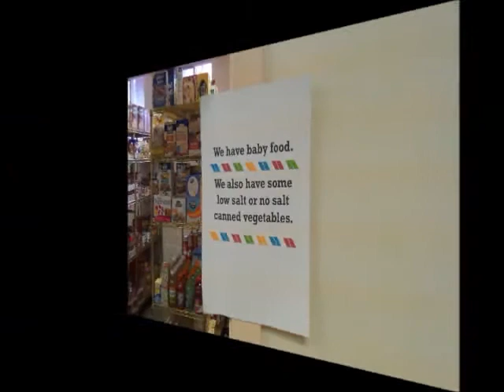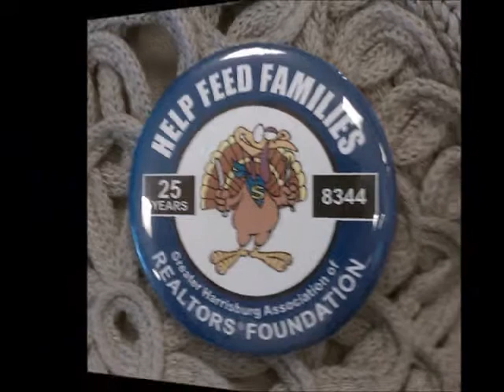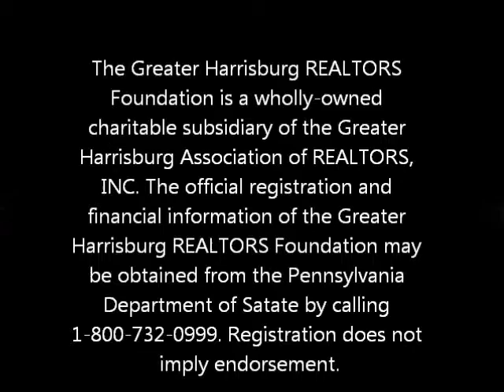GHAR Thanksgiving Food Drive.wmv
GHAR Thanksgiving Food Drive. We are celebrating our 25th year for this wonderful cause. This year we are featuring three organizations that benefit from our giving and they tell of the impact it has made on those they serve.